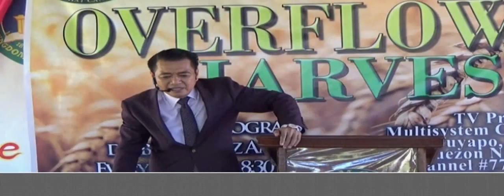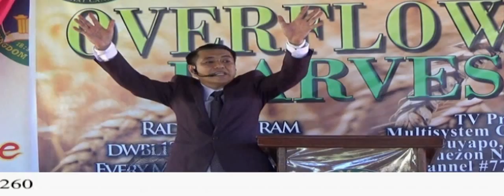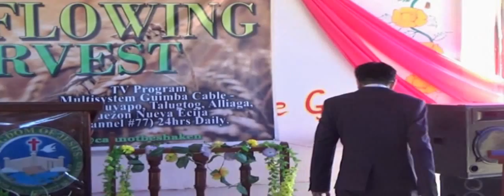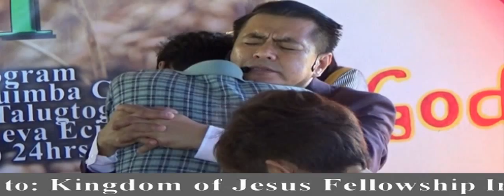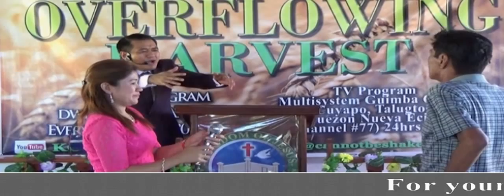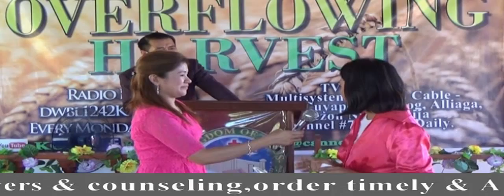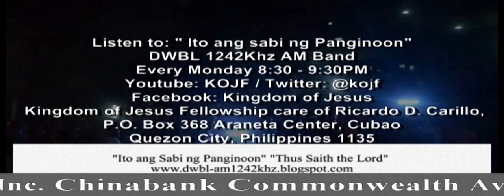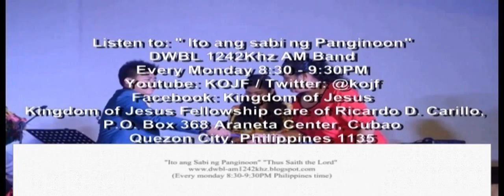Overflowing Harvest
2nd Year Anniversary Kingdom of Jesus fellowship Int'l Inc. In Guimba, Nueva Ecija